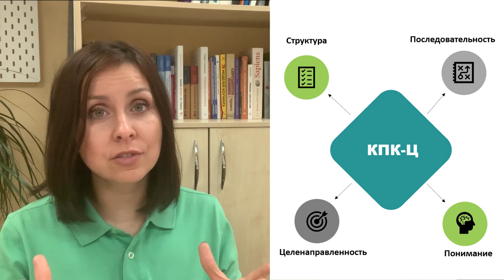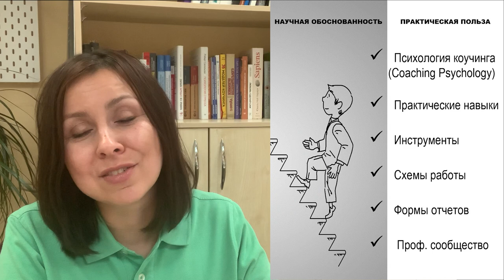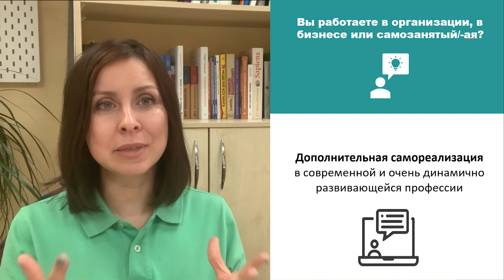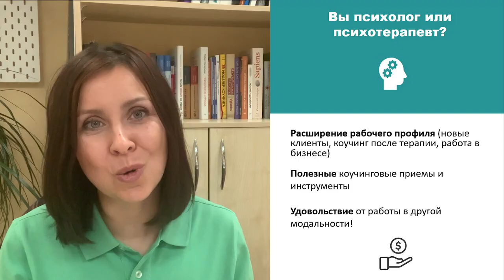Приглашение на Базовый курс когнитивно-поведенческого коучинга, ориентированного на цели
Базовый курс когнитивно-поведенческого коучинга, ориентированного на цели стартует 20 октября!

Одна из ведущих данного курса - Екатерина Никитична Осипова - бизнес-психолог, руководитель корпоративного университета крупной финансовой организации, коуч в когнитивно-поведенческом подходе.
Сертифицированный коуч по стандартам Международной Федерации Коучинга ICF (International Coaching Federation).
Имеет степень MBA (Финансовый Университет при правительстве РФ).
Более 17 лет в бизнесе на различных руководящих должностях, кроме того работает в коучинговом формате с сотрудниками и руководителями всех уровней, предпринимателями, командами.

В своём видеоприглашении Екатерина Никитична рассказала о востребованности коучинга среди клиентов и компаний, ценности курса для практики специалистов поддерживающих профессий, а также структурной и содержательной частях обучения на курсе.

Интересуетесь обучением в сфере когнитивно-поведенческого коучинга?

✅ Узнайте подробности и регистрируйтесь на Базовый курс когнитивно-поведенческого коучинга, ориентированного на цели

✅ Если вы интересуетесь сферой коучинга - присоединяйтесь к группе Секции КОУЧИНГ АКПП по ссылке